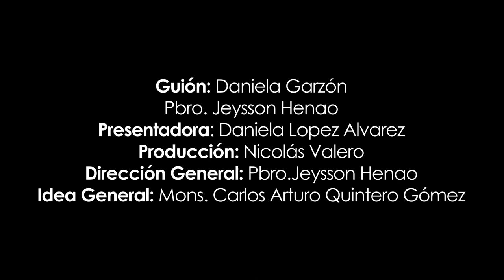SABÍAS QUÉ | CURIOSIDADES DE ALGUNOS SANTOS MILAGROSOS | DIÓCESIS DE ARMENIA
SABÍASQUÉ 🤔| En esta nueva entrega de la sección "Sabías qué", Daniela te trae curiosidades de algunos santos.
😇 Los santos son personas cuyas vidas han inspirado la caridad, la virtud y la fe. Dichas personas, en sus trayectorias, fueron cristianos ejemplares, habiendo dedicado su tiempo a la obra de Dios
👉🏻San Jorge
👉🏻Santa Juana de Arco
✅ Entre otros santos